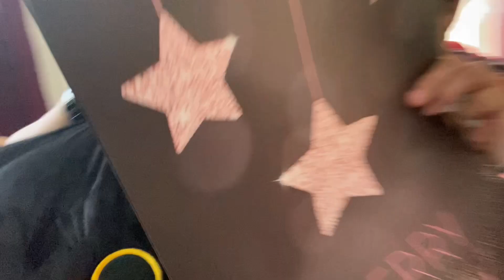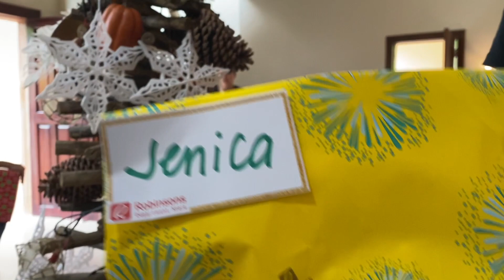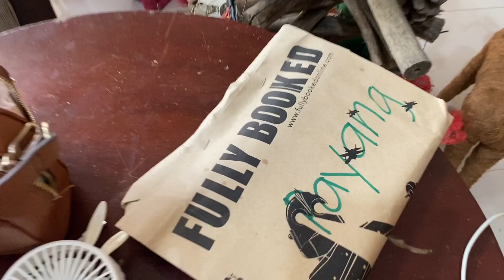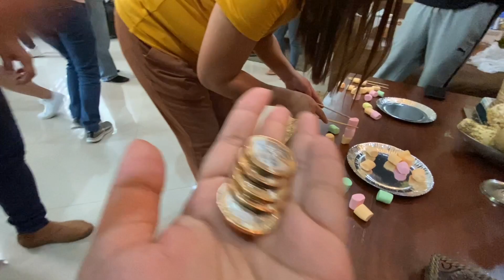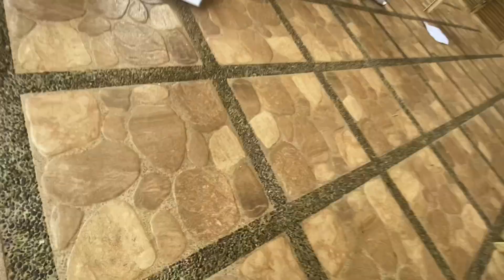YEEEY! @ MLybly BK - MOAS Roadtrip